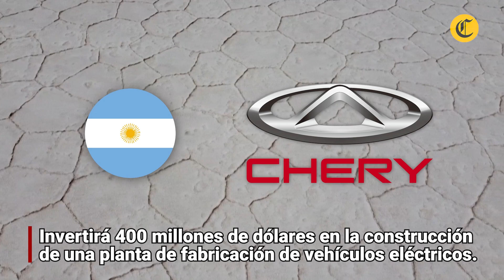CHINA y EEUU se disputan el LITIO DE LATAM: Los intereses detrás del conflicto entre las potencias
La disputa surge principalmente por intereses comerciales de dos grandes potencias en una batalla no oficial que va en crecimiento en territorio de América Latina.